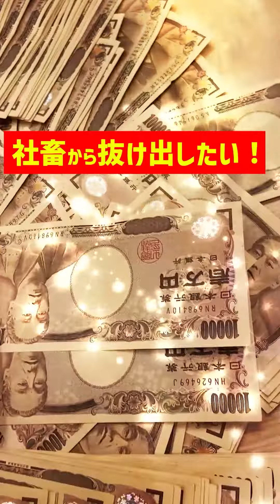西山貴浩「いつもマジメ！」｜芦屋G1｜勝利者インタビュー｜ボートレーサー｜ボートレース/競艇選手｜競艇予想/稼げる/稼ぐ方法/簡単/副業/投資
目次
00:00　西山貴浩「いつもマジメ！」
00:26　競艇フリーダムよりお知らせ